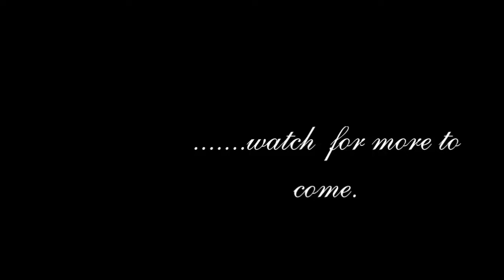Autumn Desire 2014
Curb Gear couture fall designs by designer April-J. Just a little intro.